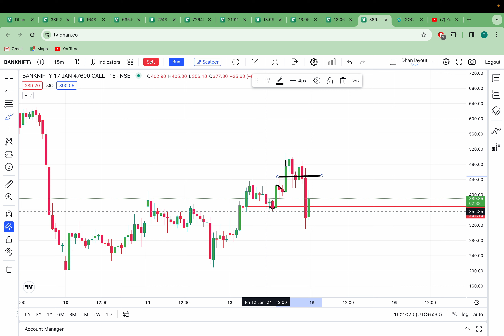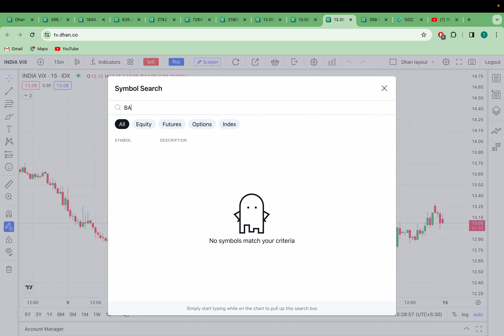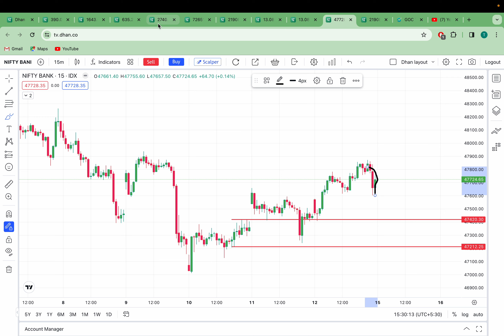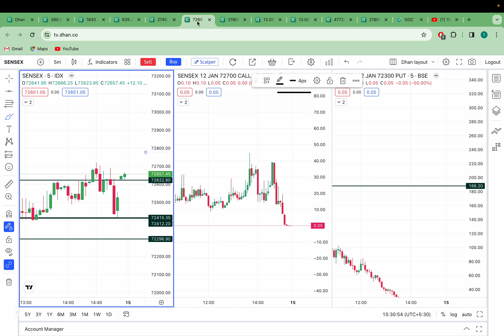Discuss About Trading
Discount about intraday trade || How to make profits in intraday